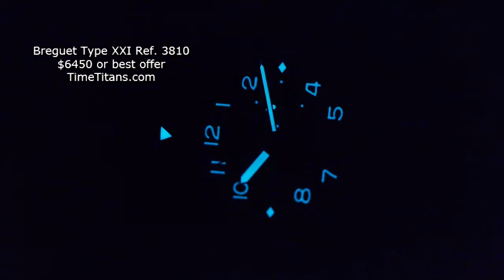Breguet Transatlantique Type XXI Ref. 3810 Retour En Vol (flyback)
For auction is an very clean  Breguet 43mm stainless steel TYPE XXI with BROWN dial, flyback and day/night function. WItha  very useful CENTRAL 60 minutes hand this update to the Transatlantique line is hotly desired.  A sexy mixture of brushed and polished finishes and absolutely spot on finish (exactly what you'd expect from Breguet) this is a killer piece.